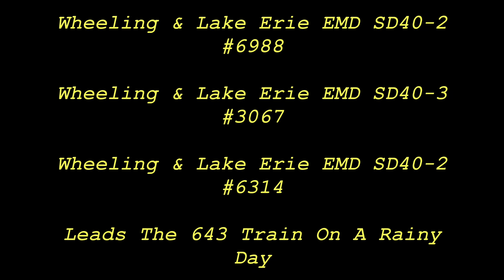Chasing Wheeling & Lake Erie 643 With New Camera